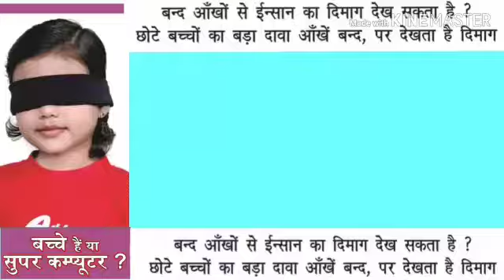Mid biran activate karo